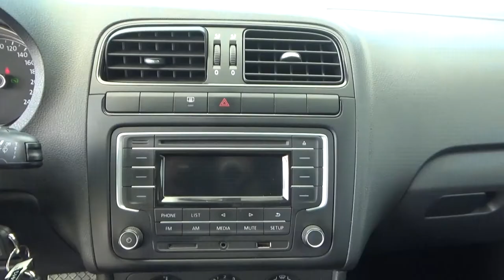Volkswagen / Vento / 2019 - KT016413